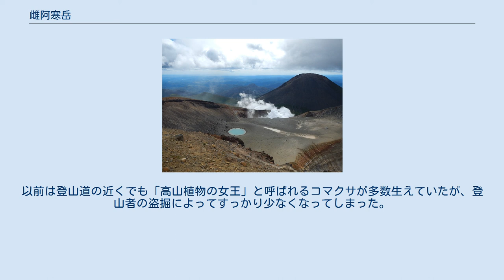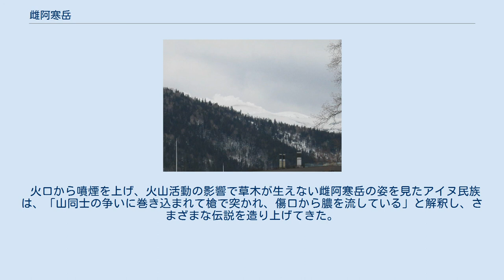雌阿寒岳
雌阿寒岳（めあかんだけ）は、北海道東部にある阿寒カルデラの南西部にある8つの火山で構成される成層火山群の総称。
主峰はポンマチネシリ（標高1,499m）。
日本百名山に選定されている。
 釧路市と足寄町に跨っているだけではなく、振興局も跨いでそびえている。
国土地理院による正式名称は雌阿寒岳だが、深田久弥の百名山をはじめ一般に阿寒岳というと、この雌阿寒岳を指すことが多い。
古くはアイヌ語でマチネシリ。
 雌阿寒岳はポンマチネシリや阿寒富士など8つの火山で構成される。
ポンマチネシリは標高1,499mの雌阿寒岳の主峰で、このポンマチネシリ火口（旧火口と赤沼火口）と北東側の中マチネシリ火口では活発な火山活動が続いている。
登山家の深田久弥が訪れた1959年や、最近では1998年に小規模な噴火を起こし、周辺では降灰が観測され、登山の禁止と解除が繰り返されている。
2006年3月21日に小規模噴火を起こした。
 頂上には1972年に落雷のため登山中に死亡した小学生を悼む石碑が建っている。
 阿寒カルデラと雌阿寒岳の地形と 位置関係。
中央右は雄阿寒岳 阿寒周辺にはこれらの火山から流れ出た溶岩が周辺の川を堰き止めて作った湖が点在していて、マリモで有名な阿寒湖は雄阿寒岳の麓にあるが、多数の遊覧船が湖面を埋め、湖畔の温泉街と共に『観光地化』されている。
 雄阿寒岳周辺にはペンケトーとパンケトーという湖もあり、アクセスの悪さから観光開発がされず原始的な雰囲気を残している。
雌阿寒岳の麓には静かな原生林に囲まれた雌阿寒温泉（野中温泉）と、かつて秘湖と呼ばれたオンネトーがある。
 阿寒周辺は過去に巨大カルデラ噴火があったと考えられ、その結果、阿寒湖が形成されたとも言われているが、まだ詳細は分かっていない。
 火口 火口底の青沼 主峰のポンマチネシリ火口（旧火口と赤沼火口）及び北東側の中マチネシリ火口では噴気活動がみられる。
ポンマチネシリ火口の噴火口の底には雨水のたまった小さな沼が存在する。
昔は赤沼、青沼、小赤沼と3つの沼があったが、80年代後半から火山活動の活発化による地熱の上昇によって小赤沼は干上がってしまい、現在見られるのは赤沼と青沼だけである。
 気象庁の常時観測火山で火山性微動や噴火に伴う空気の振動等を観測するための地震計や空振計が設置されている。
2006年12月16日には噴火警戒レベルが導入された。
 約13,000年前から火山活動が始まり、以後、3,000～4,000年の間隔で3期にわたって火砕流の流出などが起きた。
 西山、北山、ポンマチネシリなどは約3,000～7,000年前の火山活動で主に溶岩によって形成された。
また、阿寒富士は約1,000～2,500年前の火山活動により玄武岩溶岩と降下火砕物で形成された。
 2006年の小規模噴火後の噴気（3月21日） 噴火活動は、主にポンマチネシリ火口及び中マチネシリ火口で行われていて、しばしば噴火が見られるなど活発な活動が知られているが、雌阿寒岳が見える範囲に住民が入植した1900年代初頭以前の活動は知られていない。
火山の周辺は無人地帯で集落等は存在せず国道と道道、僅かな宿泊施設が点在するのみであり、かなり大規模な噴火が生じない限り、直接的な被害は生じないものと考えられている。
有史以降の噴火は、水蒸気爆発 - マグマ水蒸気爆発による噴火である。
 山麓は樹林帯で、エゾマツ、アカエゾマツ、ダケカンバなど北海道の原生林によく見られる樹種が多い。
標高900m近くまで上がるとハイマツの林となり、眺望も開けてくる。
更に標高1,100mを越えると高山植物帯となる。
 この山で見られる高山植物のうち、メアカンキンバイとメアカンフスマの2種にこの山の名前が付けられている。
最初に発見されたのがこの山で、現在でも多数がこの山で見られるが、この山の固有種ではない。
 標高1,200m以上では大部分は火山性の砂礫地で、所々に高山植物が群生している。
以前は登山道の近くでも「高山植物の女王」と呼ばれるコマクサが多数生えていたが、登山者の盗掘によってすっかり少なくなってしまった。
 中腹のハイマツ帯では秋にはマツタケが生えるが、雌阿寒岳は阿寒摩周国立公園の中にあるため採取は禁止されている。
 登山道はオンネトー国設野営場からのオンネトーコースや雌阿寒温泉からの雌阿寒温泉コース、阿寒湖温泉西側からの阿寒湖畔コース...